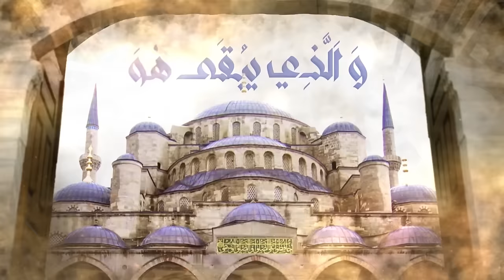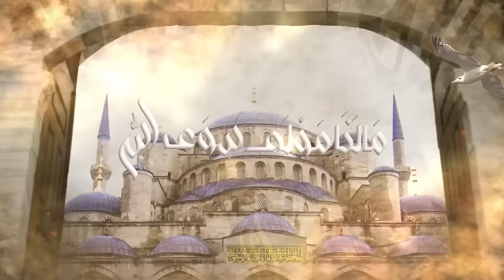الله الله - محمد بشير | Mohammad Bashir -Allah Allah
كلمات و ألحان : تراث
أداء : محمد بشير
كورال : ياسين عبد الرحمن - ابراهيم الزيات - عبد الرحمن باكير - محمد عماد - محمد بشير
توزيع و مكس : Mohammad Bashir Studio
غرافيكس :وكِالة سِمة | Simah Agency

simah agency on Behance

►تابع محمد بشير
انستغرام

 ► اسمع محمد بشير
سبوتيفاي

الكلمات :

الله الله ,الله الله ,مالنا مولا سوى الله
أنت شافٍ أنت كافٍ كل داء وعضالة
أنت ساق أنت باق اسقني كأس زلالا
أنت وهاب العطايا ومجيب للسؤال
أنت ربي أنت حسبي ومزيل للضلالة
لمتى هذا الغرورو ورحى الموت تدور
أمم تفنى ودورو والذي يبقى هو الله